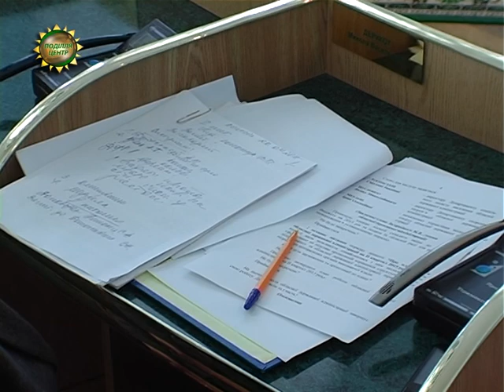ХОДТРК "Поділля-центр" - Колегія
460 мільйонів гривень, які держава виділила для Хмельниччини на оплату дорогих енергоносіїв, розподілені серед районів і міст краю.